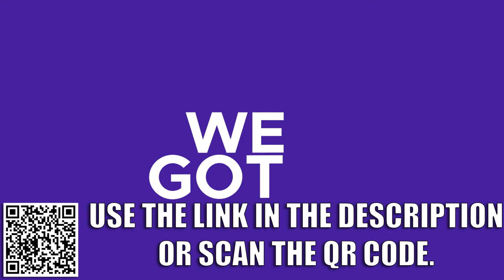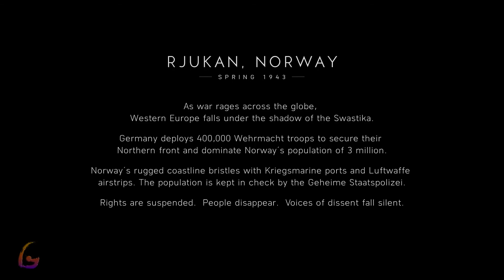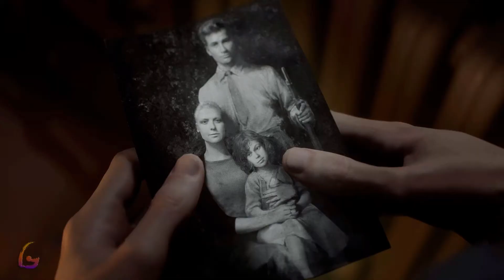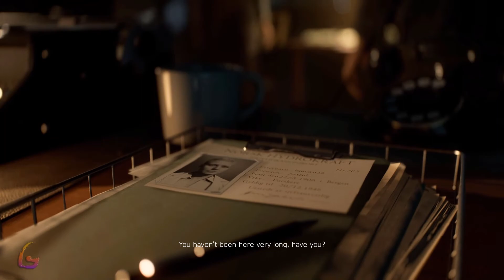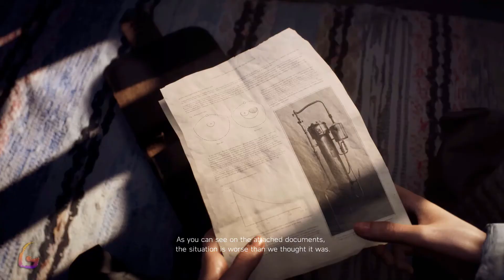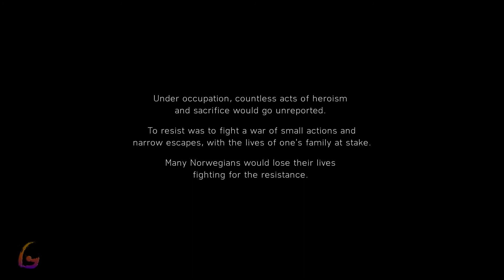Battlefield V [Nordlys - Still and Silent - All is Ash - Wolf and Dog] Full Gameplay Walkthrough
Battlefield V [Nordlys - Still and Silent - All is Ash - Wolf and Dog] Gameplay Walkthrough [Full Game] No Commentary

Battlefield V Gameplay Walkthrough [FULL GAME] No Commentary will include the full game story on PC. This Battlefield V Gameplay Walkthrough Full Game No Commentary is 60fps and will be in either 1080p or 1440p and will include a Gameplay Walkthrough of the Full Game Movie or All Cutscenes Longplay edition of Battlefield V which is No Commentary, most likely in a video after the ending of the game Gameplay Walkthrough.

Battlefield V is a first-person shooter video game developed by EA DICE. Battlefield V is the sixteenth installment in the Battlefield series. It was released for Microsoft Windows, PlayStation 4, and Xbox One on November 20, 2018.

00:00 - Nordlys - War Story Number 2
03:00 - Still and Silent
36:00 - All is Ash
50:00 - Wolf and Dog
-1:03:00 - Destroy docklands water shipment
-1:15:00 - Destroy final heavy water shipment